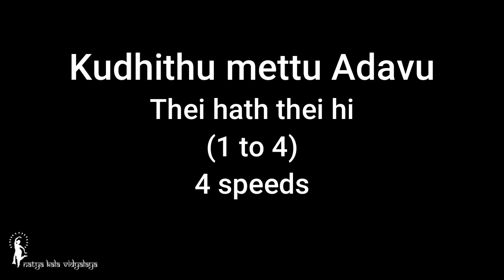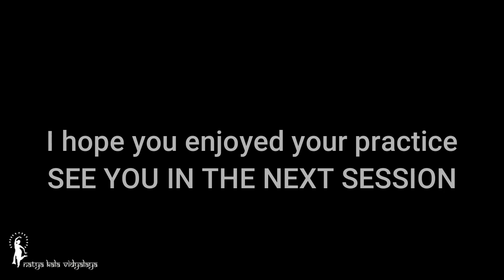KUDHITHUMETTU ADAVU | Bharatanatyam Practice with Vithya Arasu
This category of Adavus are very difficult and gives pain on the thighs and calves. But they are also very good for strengthening. Keep practicing to get better at it . Take a break I’m between each type so that you can do all the speeds in all variations without becoming very tired.